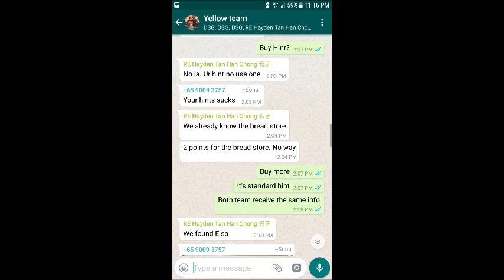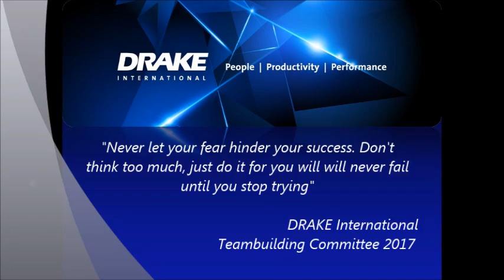DRAKE (Singapore) Teambuilding 2017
Drake Singapore is one of the longest standing HR firms in the country.

For over 20 years, Drake has partnered with a mix of statutory boards, local companies and MNC's to help them with their HR and Talent strategies across multiple industries such as Manufacturing, Oil & Gas, Mining and Metals, Process Automation, Construction & Engineering and Technology.